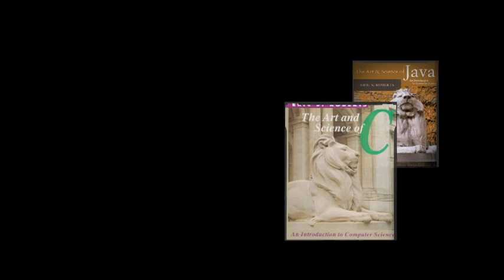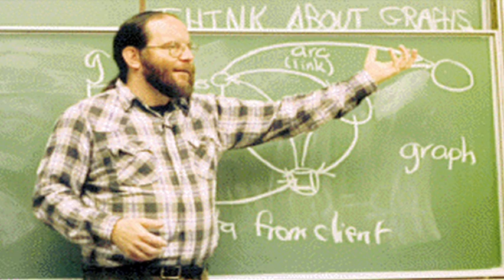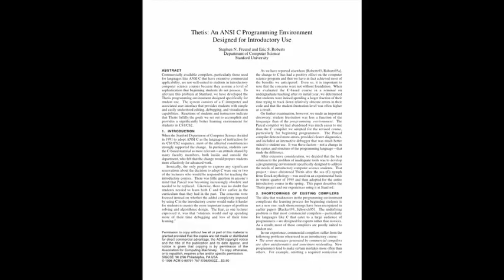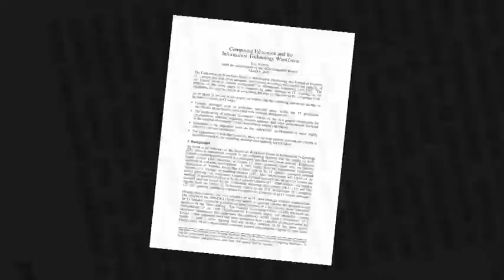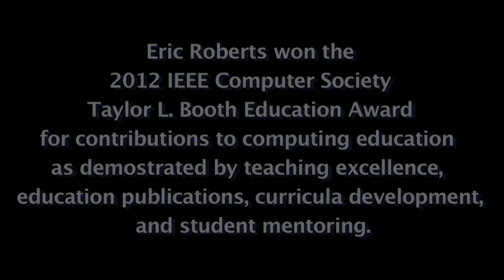Eric Roberts -- Innovation in Computer Science Education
IEEE Computer Society Taylor L. Booth Education Award winner Eric Roberts, of Stanford University, discusses his innovative approach to teaching computer science and programming to university students. He has been particularly successful at hooking humanities majors who have grown up with computers but never realized that they could become programmers or that doing so could be so creatively challenging and exciting.